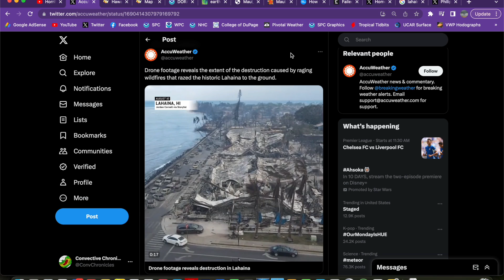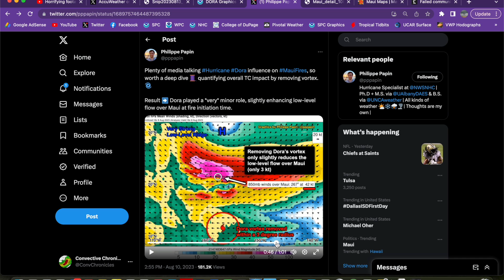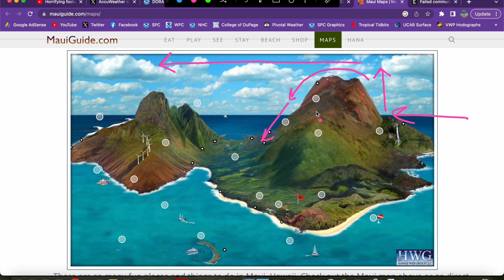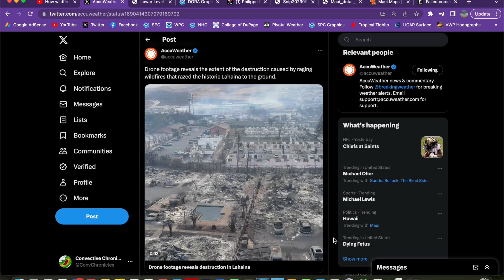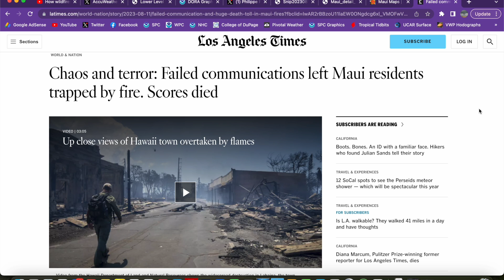The Maui Wildfires: A Meteorological Breakdown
Meteorological breakdown of the deadly wildfires that ravaged the island of Maui, including the town of Lahaina, this past week. We'll talk about some of the general ingredients that are favorable for fire weather before discussing how a combination of prolonged drought, dry air, and intense winds (fueled by the background pattern and Maui's topography) turned this from an ordinary brush fire event to one of the deadliest wildfire outbreaks in US history.

Thumbnail image by Matthew Thayer/AP.

Contents
0:00 Introduction
0:52 General fire weather ingredients
2:19 Event context
3:22 Increasing drought on Maui
4:52 Low-level dry air over Hawaii
5:54 Strong pressure gradient winds
9:37 Did Hurricane Dora actually play a role?
11:58 Impact of Maui's topography, downslope winds
14:00 Wrap-up